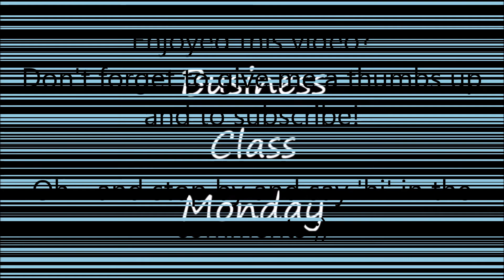3 Simple Formulas to Make Copywriting Easy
Are you more of a left-brainer and do you struggle with copywriting? If so, then these formulas could be exactly what you need!